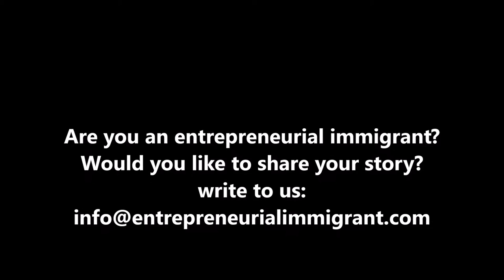Image Drycleaners, Calgary Canada.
Meet entrepreneurial immigrant Gurmukh Dhillon from India who overcame underemployment by venturing into the dry-cleaning business.